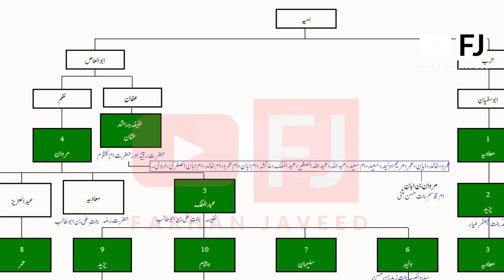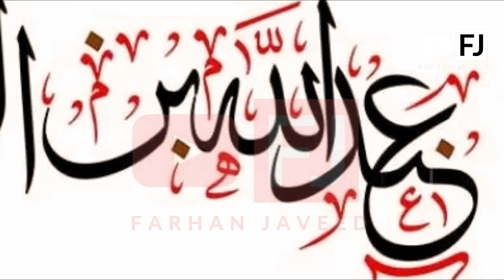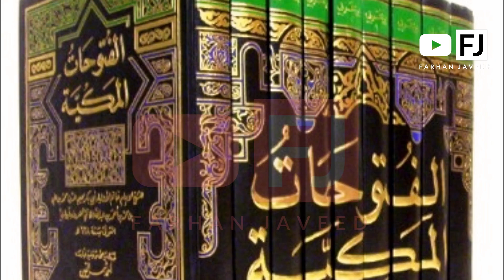Maviya bn Yazeed | Yazeed ka Beta Maviya bn Yazeed|معاویہ بن یزید| life story of maviya bin yazid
This is official YouTube channel of Farhan Javeed. Farhan javeed is voice over artist from Pakistan and uploads videos of real events, existing mysterious and bizarre events for viewers.

/ Farhan javeed